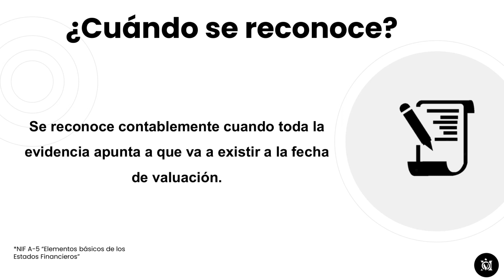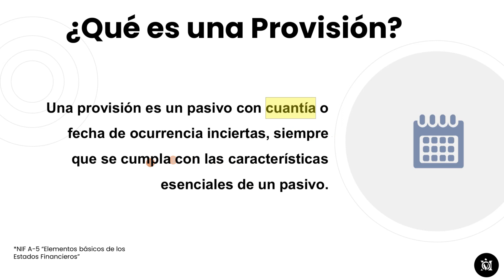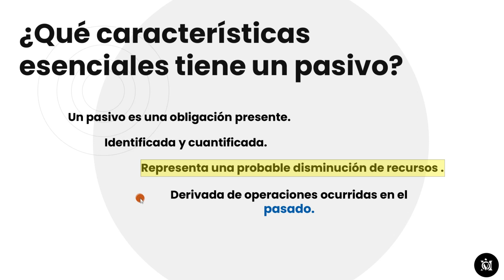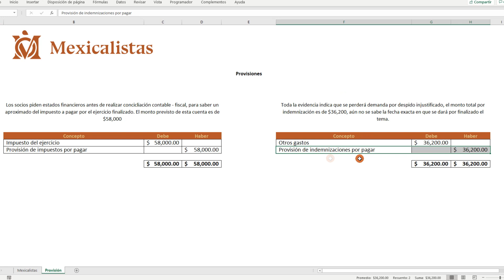Provisión - acorde a las NIF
Buen día contamigo, en esta ocasión, aprenderás el concepto de lo que es la provisión según lo que nos indican las NIF, con Mexicalistas